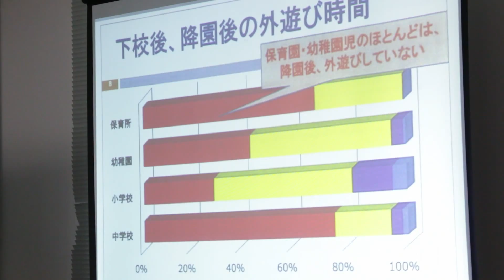ユーコープなど「福島の子ども保養プロジェクト学習会」開催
【フードボイス】【フードボイス】２０１４年度 福島の子ども保養プロジェクト実行委員会は、１０月２０日、今年度のプロジェクト活動の経過や役割、被災地・被災者支援、保養プロジェクトなどについて 学習会を パルシステム神奈川ゆめコープ本部で開催した。